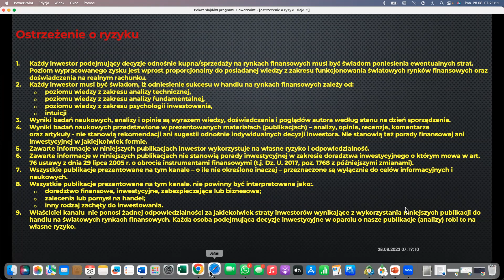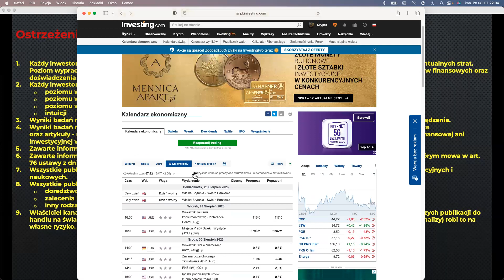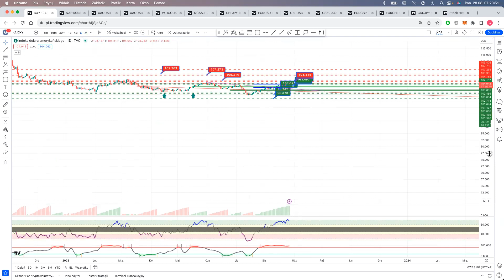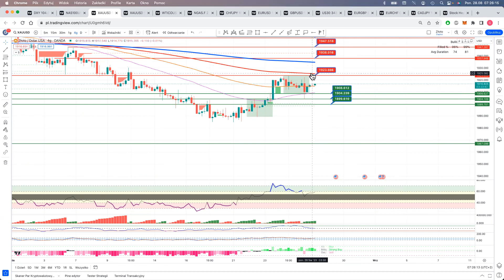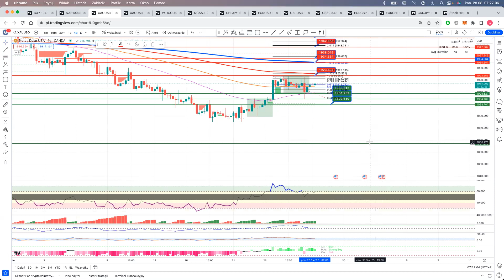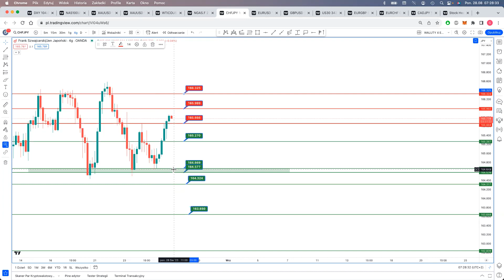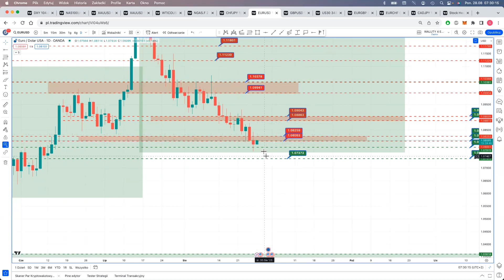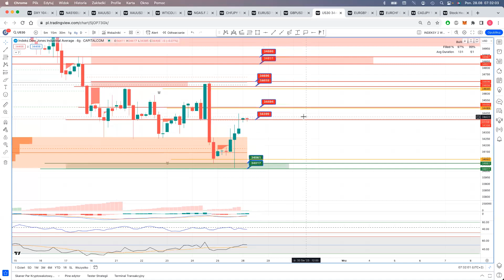Nasdaq, DJ, waluty surowce 28/08/2023